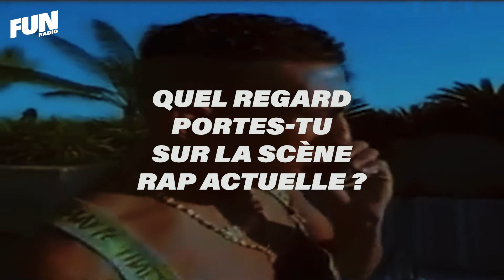Benny B : « Nos chorégraphies ont été créées dans les métros bruxellois » [Interview Urban Fun]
Benny B, le rappeur et b-boy belge a répondu aux questions de Darrez 🎵

↪️ Au programme : ses 30 ans de carrière, son amour de la scène et son regard sur le hip-hop actuel 🎤